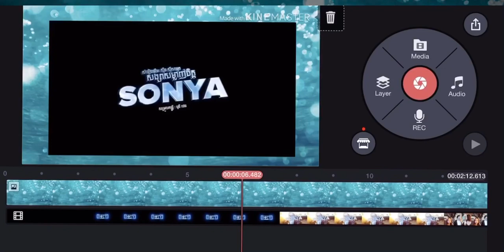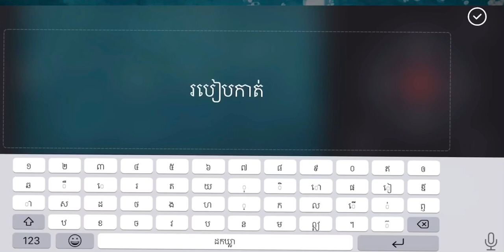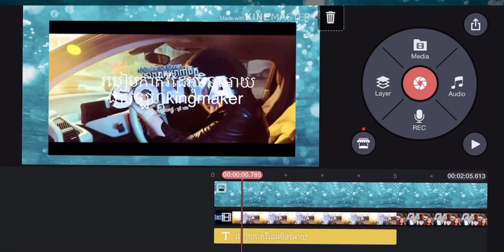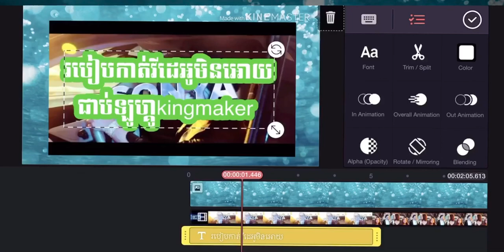របៀបកាត់តវីដេអូលើទូរស័ព្ទiPhoneមិនជាប់ឡូហ្គូkingmaker ដោយងាយ!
How to Edite Viedo and Remove Logo kingmaker Easy